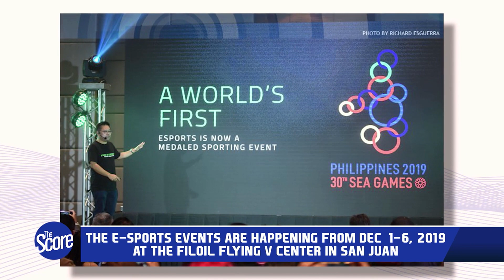Six Medals From Team SIBOL For SEAG? Yes please! | The Score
Team SIBOL promises us six medals for the SEA Games. Support our team — Jia, Doujin, Pheww, and Jay.